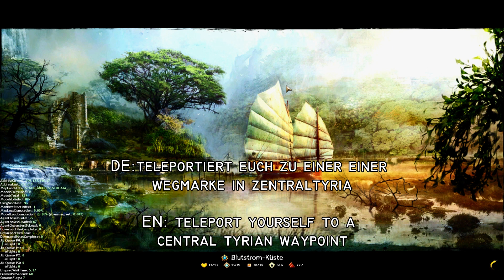Guild Wars 2 Error 1036 Fix?!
Problembehebung für das aktuelle Verbindungsproblem in Guild Wars 2 beim Einstieg in die lebendige Welt von PoF (Code 1036)
Solution for the new Connection Error in Guild Wars 2

Ingame anschreiben / Whisper me (fügt mich als Freund hinzu): JeDa.6231